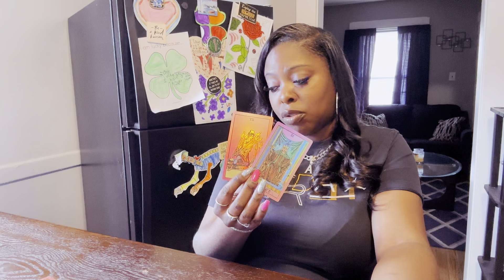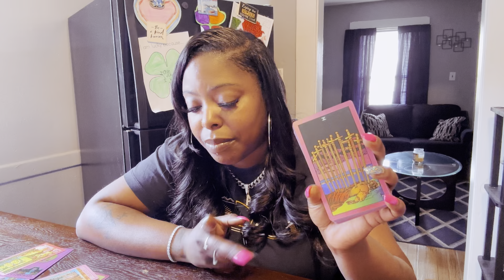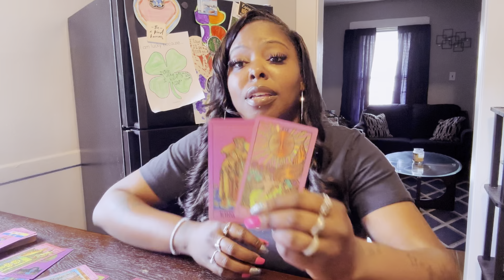Aries ♈️-Someone Betrayed You That U Never Thought Would-Missing You Now That You’re Not Around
✨NO PERSONAL READING AT THE MOMENT…